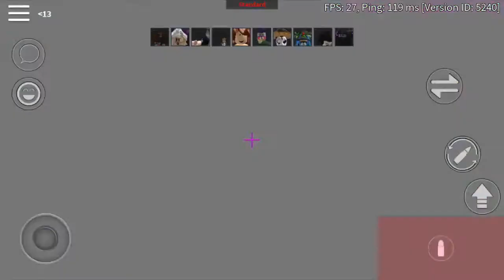Arsenal Mobile Gameplay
This footage is 100% free to use.

I'm sorry that the quality is kind of bad but that is because I don't have enough views for youtube to encode my video to VPN(which is basically the highest quality video u can get)

Bye!!